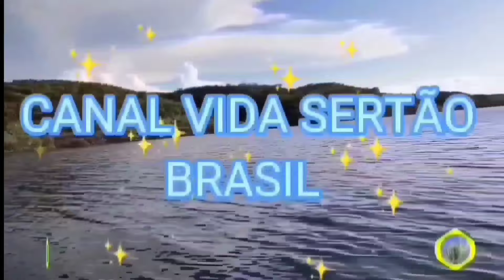🇧🇷 CONHEÇA A GALINHA DO MATO, CHAMADA DE GALINHA D'ÁGUA